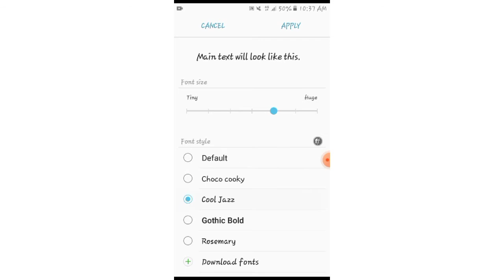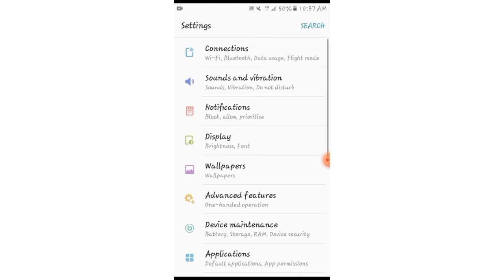how to change font stayle from Android